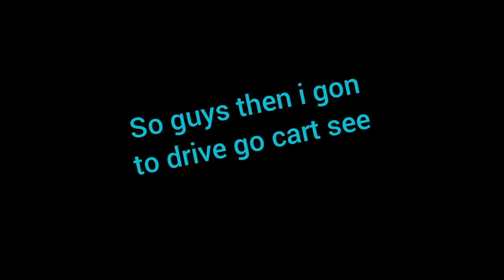Go kart ☺️ or paddle boat chalai Aaj to 😅